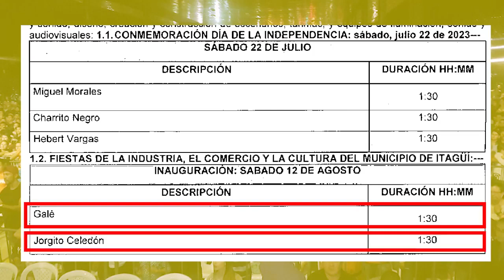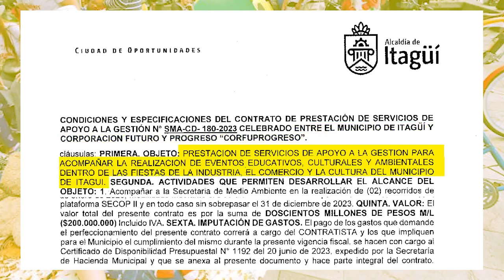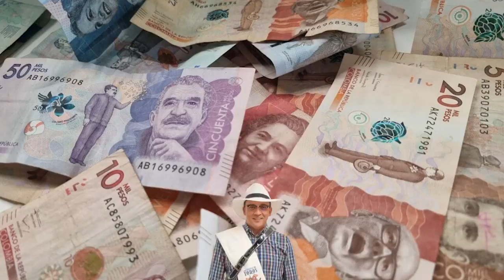Fiestas de Itagüí